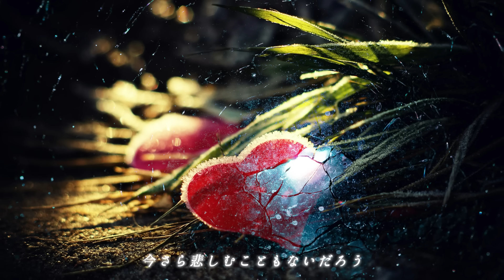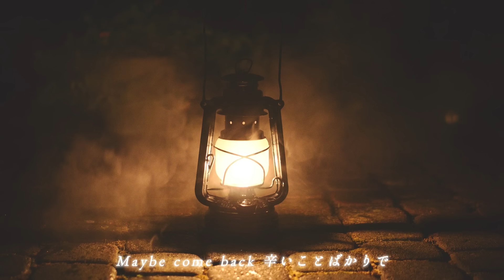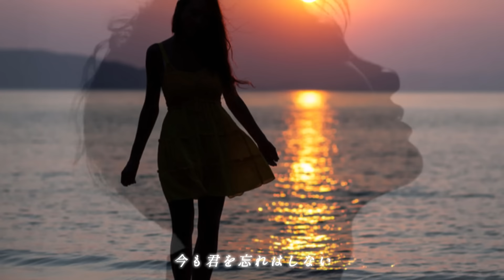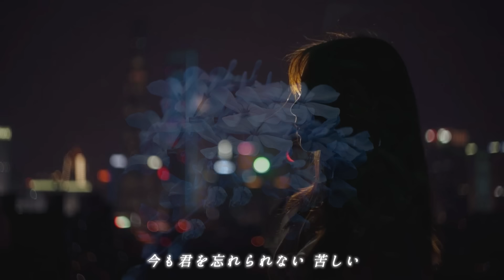【シャイニン･オン君が哀しい】LOOK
LOOKのデビューシングル。1985年4月21日にEPIC・ソニーから発売された。